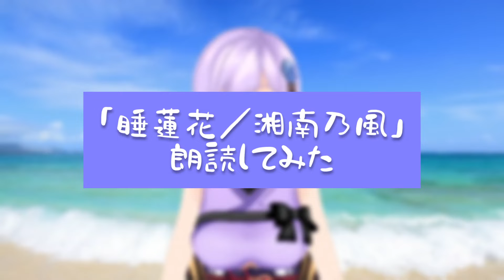【朗読】睡蓮花／湘南乃風【してみた】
夏だぜ

Yeah

特別なバッジと特別なスタンプが使えるよー！
月末にメンバー限定配信もしてます！